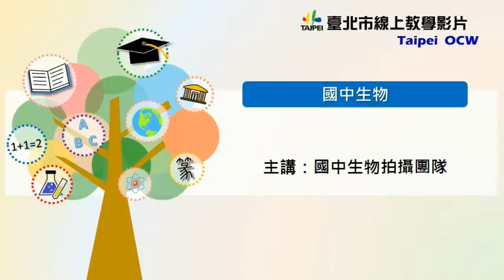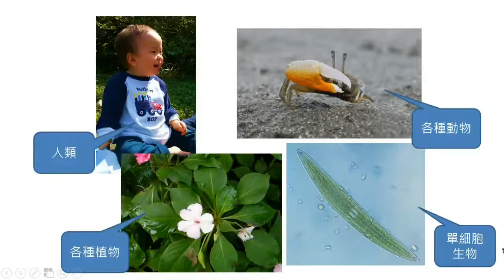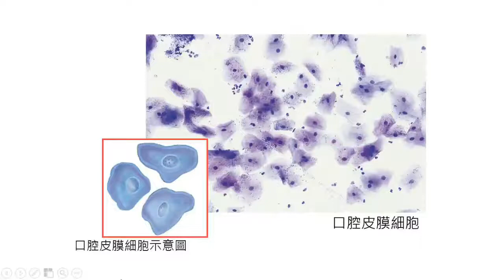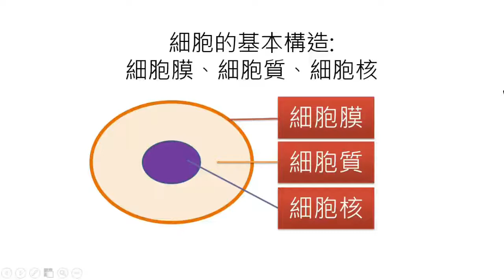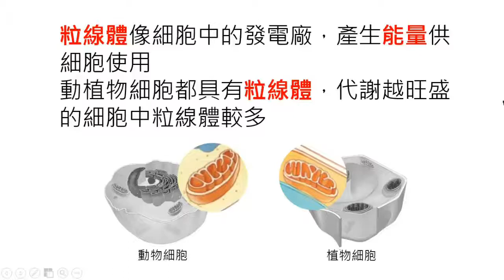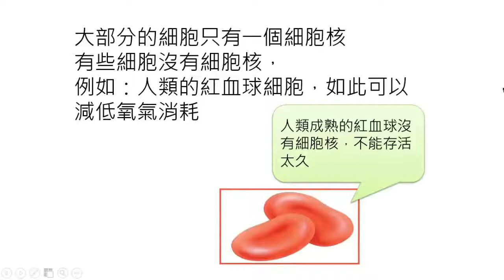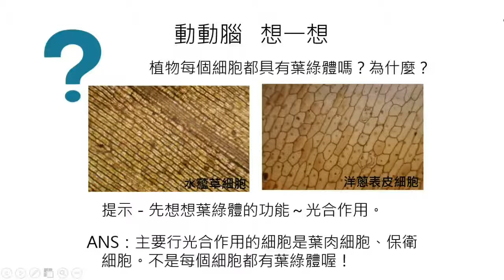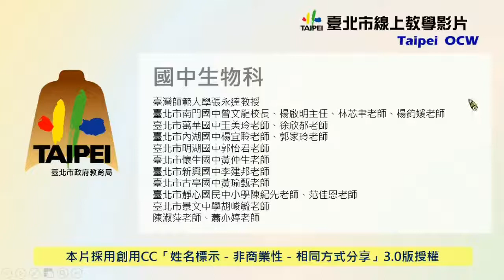國中生物 細胞的構